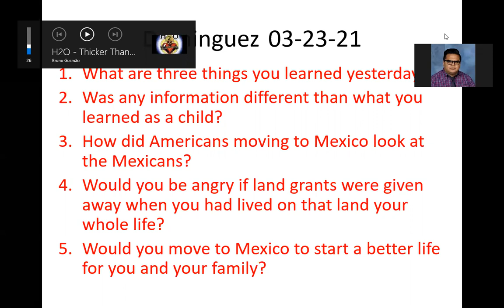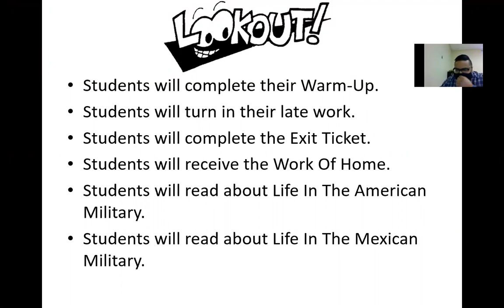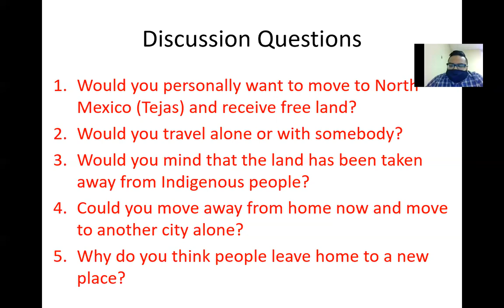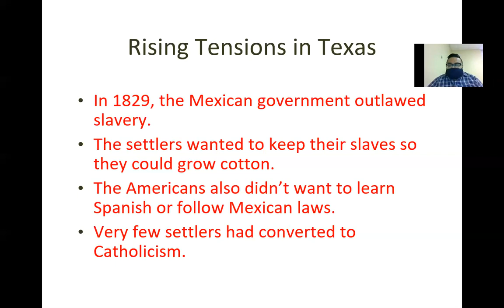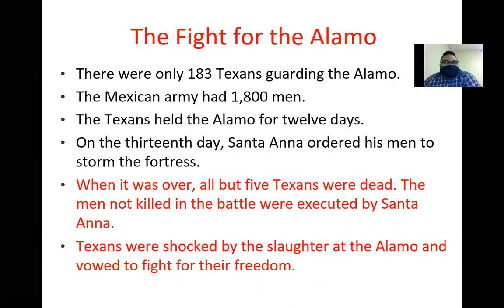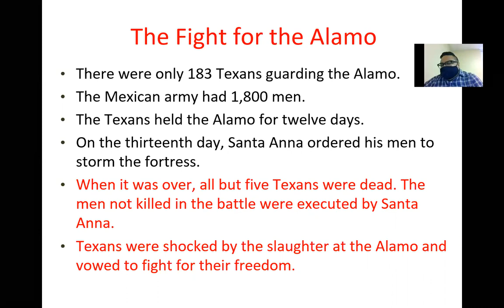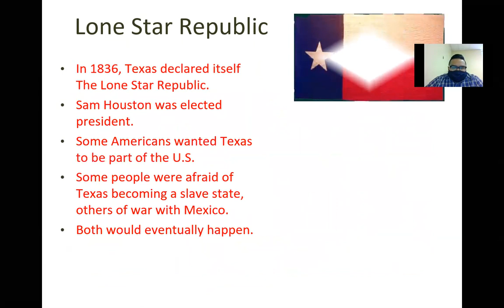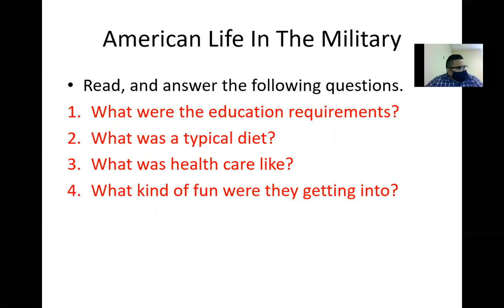Quick Info On The Battle For The Alamo And More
Brief brief brief history of the legendary Battle of the Alamo, Goliad, and Sam Houston defeating Santa Anna.